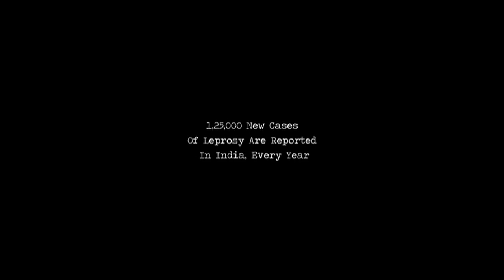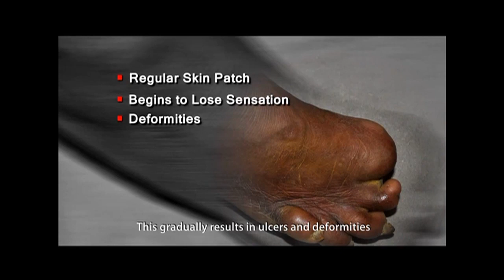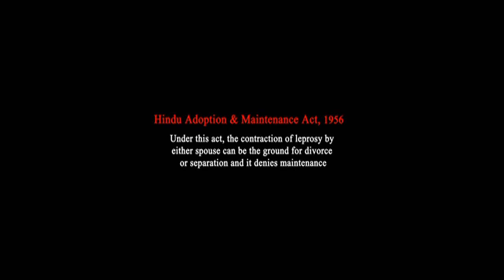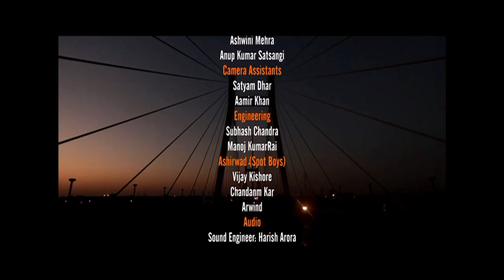The Unwanted: A documentary film on leprosy